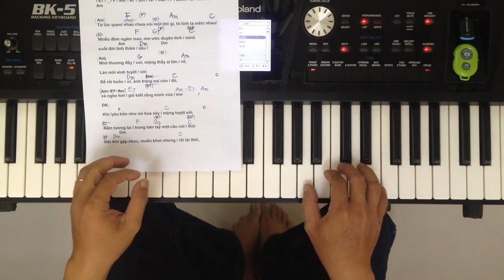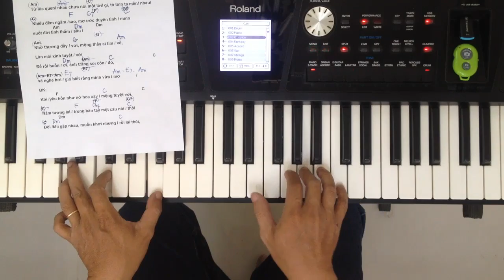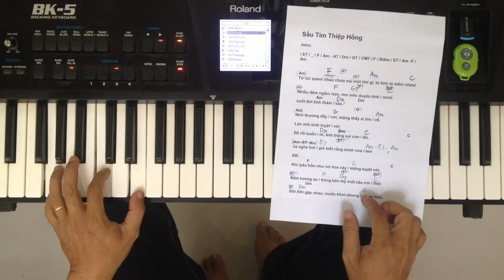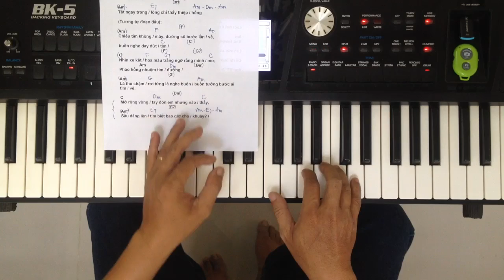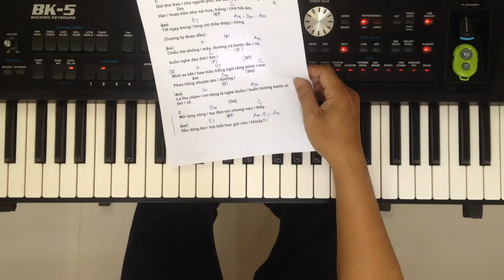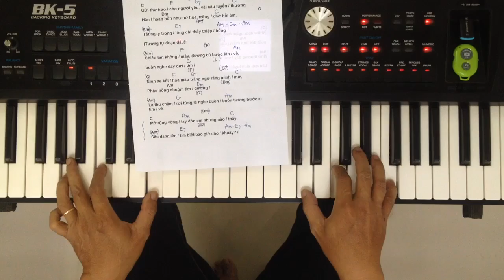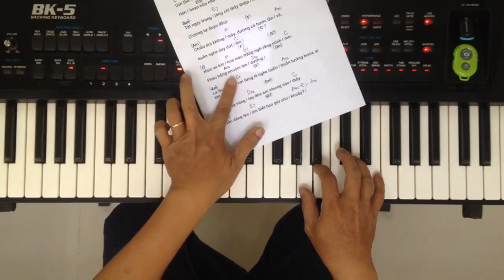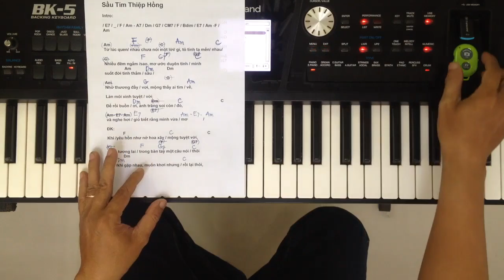HỌC ĐÀN ORGAN - Bài 7. 2: ĐIỆU RHUMBA _ BOLERO : Bài Hát : SẦU TÍM THIỆP HỒNG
HƯỚNG DẪN HỌC ORGAN CĂN BẢN - NÂNG CAO
ĐIỆU RHUMBA _ BOLERO : Bài Hát : SẦU TÍM THIỆP HỒNG
HỌC ĐÀN ORGAN
HƯỚNG DẪN HỌC ORGAN CƠ BẢN - NÂNG CAO
Trịnh Minh Cẩn
ĐC : 27 - Đường 12 - TTHC Dĩ An - Bình Dương
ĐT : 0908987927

Sầu Tím Thiệp Hồng.
 Cẩm Ly - Quốc Đại.
 Giọng Dm.  Transpose +5 để đánh ở giọng Am

Intro:

/ E7 / _ / F / Am - A7 / Dm / G7 / CM7 / F / Bo / E7 / Am -F / [Am]

Từ lúc quen/ F- nhau chưa nói một lời/ Am-  gì, tỏ tình ta mến/ C- nhau/

Nhiều đêm ngắm /F- sao, mơ -G7-ước duyên tình / C- mình

suốt -Am-đời tình thắm / -Dm- sâu /

Nhớ thương đầy / G- vơi, mộng thấy ai tìm /Am- về,

Làn môi xinh tuyệt / vời

Để rồi buồn / Dm- ơi, ánh trăng soi còn / C- đó,

và nghe hơi / E7- gió biết rằng mình vừa / Am- mơ - Dm -Am     /

ĐK:

Khi / F- yêu hồn như nở hoa xây / C- mộng tuyệt vời,

Nắm tương lai / F- trong bàn-G7-  tay một câu nói / C- thôi

Đôi /Dm- khi gặp nhau, muốn khơi nhưng / C- rồi lại thôi,

Nói ra e / E7- ngại, hoặc theo gió / trôi

Hôm / F- nay nhìn xe kết hoa xuôi / C- ngược nẻo đường,

Gửi thư trao / F- cho người yêu,-G7- vài câu luyến /C- thương

Hân / Dm- hoan hồn như nở hoa, trông / C- chờ hồi âm,

Tắt ngay trong / E7- lòng chỉ thấy thiệp / Am- hồng -Dm - Am

Tương tự đoạn đầu:

Chiều tím không / mây, đường cũ bước lần / về,

buồn nghe day dứt / tim /

Nhìn xe kết / hoa màu trắng ngỡ rằng mình / mơ,

Pháo hồng nhuộm tím / đường /

Lá thu chậm / rơi từng lá nghe buồn / buồn tưởng bước ai tìm / về.

Mở rộng vòng / tay đón em nhưng nào / thấy,

Sầu dâng lên / tim biết bao giờ cho / khuây? /

Intro / ĐK / cho đến hết.